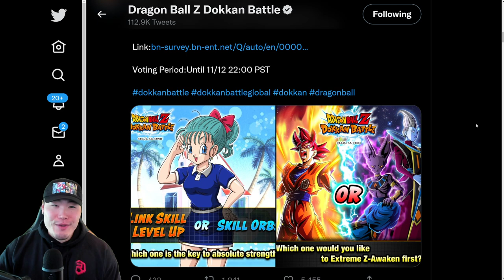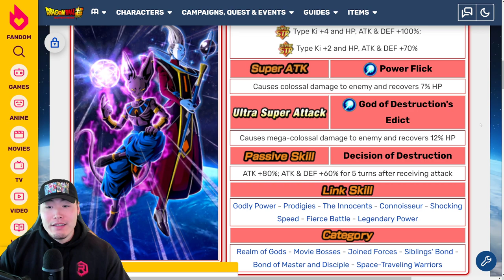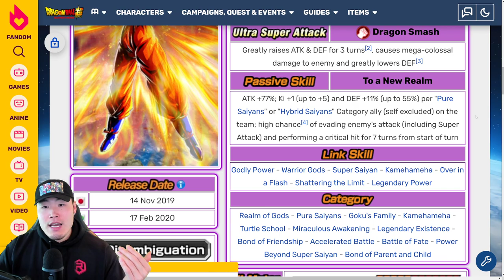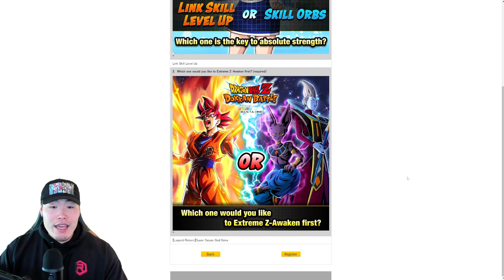WE CAN VOTE FOR GLOBAL'S NEXT LR EZA?! (DBZ Dokkan Battle)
Rare Bandai W.